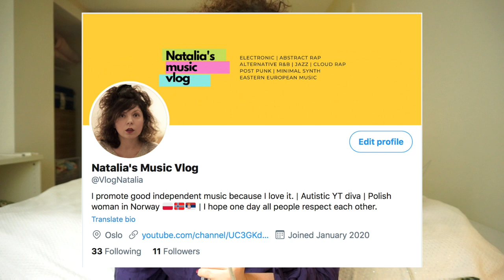Drab Majesty - "Modern Mirror" ALBUM REVIEW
"Modern Mirror" is their third studio album, released by Dais, 2019.

Out of all the acts inspired by the 1980s scene, Drab Majesty seems to be the closest to achieving identical effect. It's an androgynous duo from Los Angeles consisting of Deb DeMure and Mona D (both monikers / alter-egos).